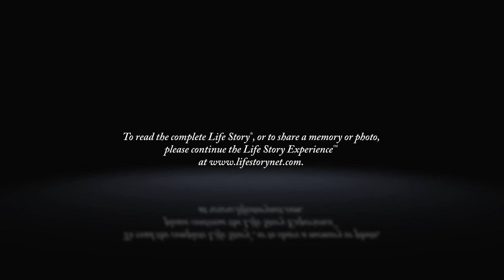Judy Warner - Life Story Digital Video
Life Story Funeral Homes present the life of Judy Warner of Shelbyville, MI. To read the obituary of Judy Warner, to read the full Life Story, or to leave a memory or comment, please